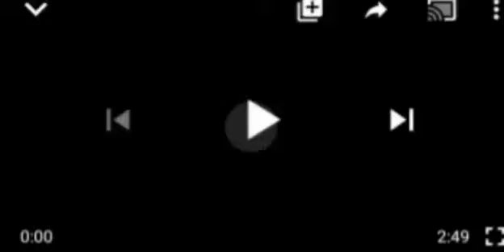GAME OVER! GOVERNOR AKEREDOUL ẞÃN THE INTAKE OF COW MEAT IN ODON, SEE WAHALA OOO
Gov Akeredoul in Odon State